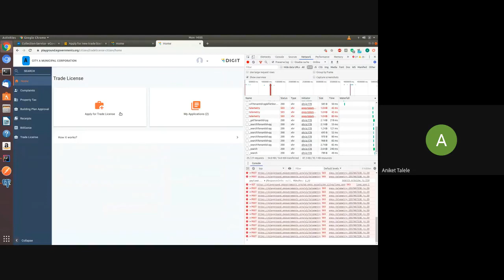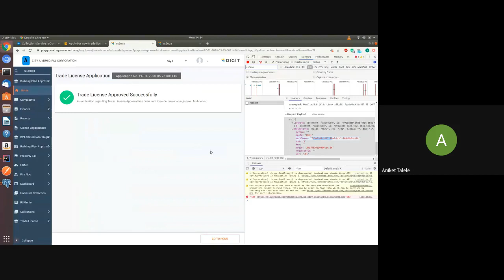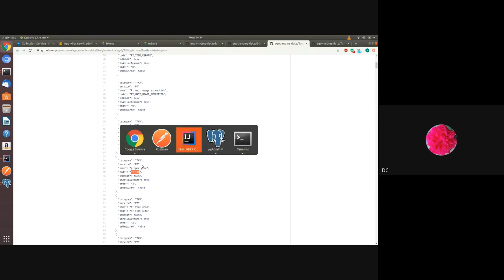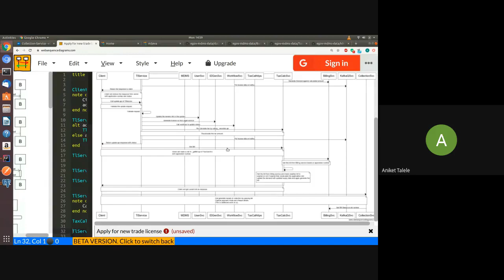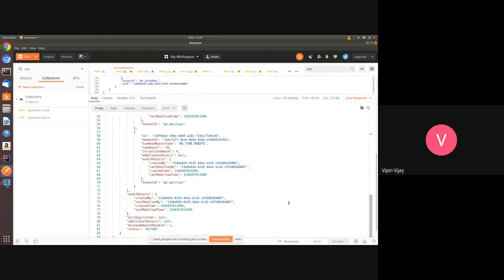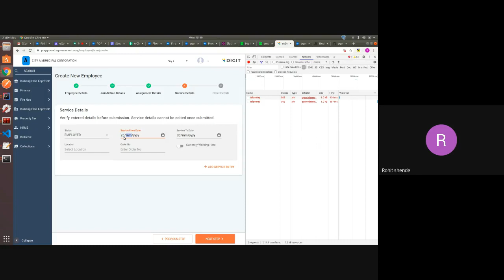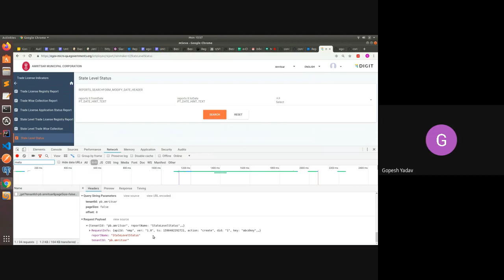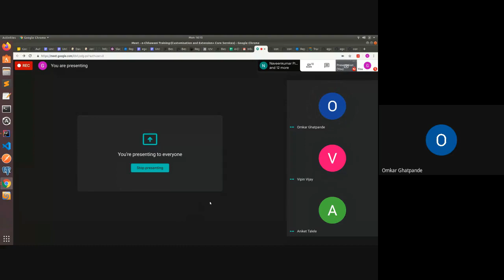e Chhawani Training Customization and Extension and Core Services